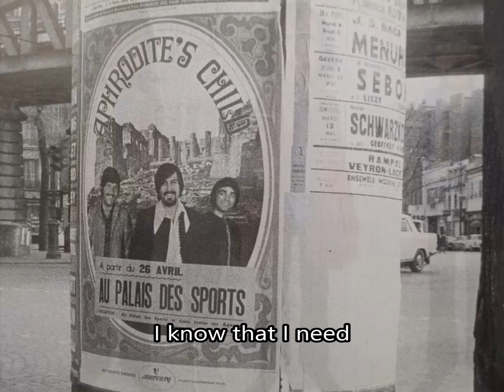Demis Roussos as vocalist of Aphrodite's Child - Marie Jolie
Any chance of any of you guys having this song sung on live by this band?